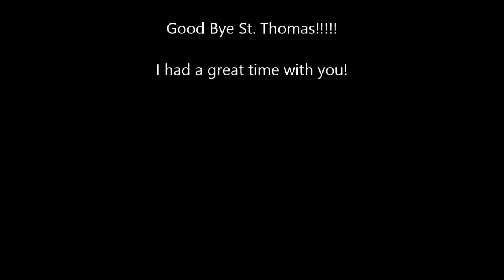Last Day in St. Thomas.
Free diving on two sunken Navy barges and fishing as well as spear fishing!